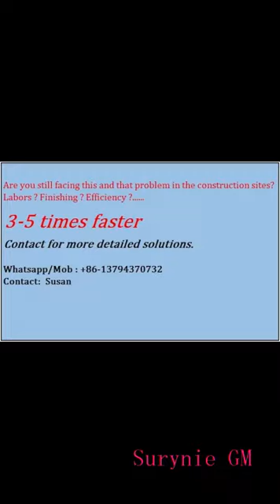Mortar sprayer cement pump plastering machine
indoor&outdoor&ceiling spray plaster machine in China site Midea property plastering machine mortar pump render equipment ماكينة بلاستر plaster machine video مكينة بلاستر للبيع lime gypsum  rendering machine